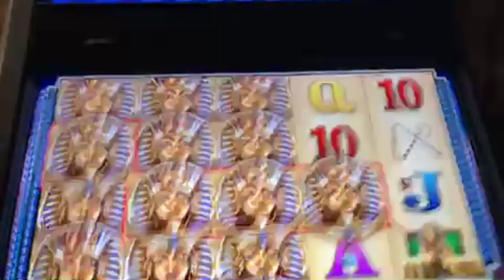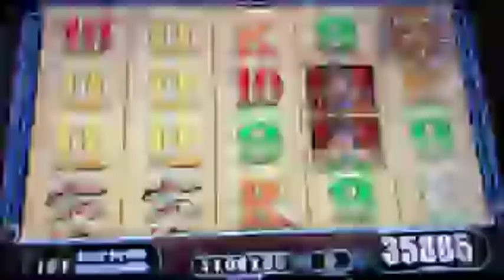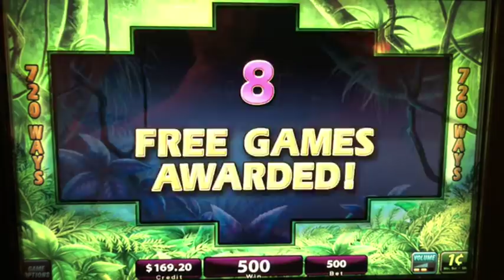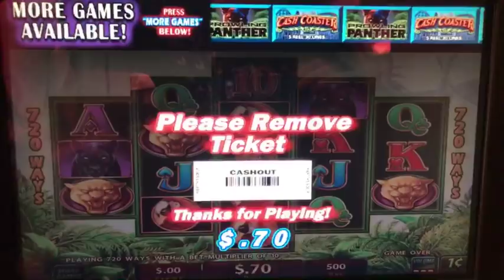🔴 LIVE HAND PAY on GREAT TUT 🎰 CASH COASTER ➕ PROWLING PANTHER SLOT MACHINE 🔥 BONUS JACKPOT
Thank you for checking out Sizzling Slot Jackpots YouTube channel.

I post LIVE PLAY, BIG WINS, JACKPOTS and BONUS videos a few times each week.  I love IGT, WMS & KONAMI slot machines.

Join me on SNAPCHAT - sevenmileslots

Don't be afraid to comment on my videos, I love hearing from my viewers.  Also if you have any requests let me know.

© All uploads are the intellectual property of Sizzling Slot Jackpots. You do not have permission to re-use or publish any part of them without my written permission.